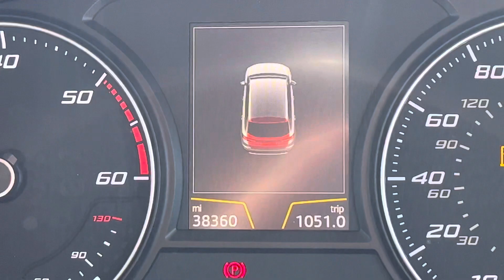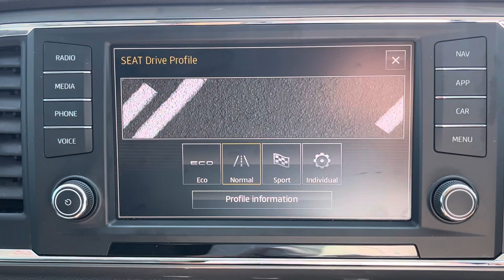GJ66PXX Cockpit demo